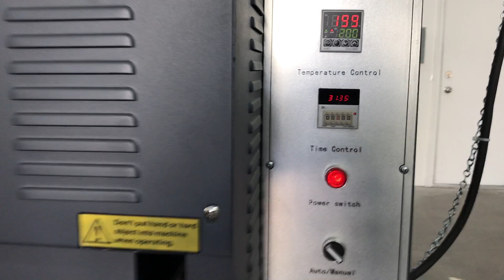40" x 48" Double Station Pneumatic Heat Press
This video showcase our 40' x 48" heat press for commercial use. It is great for dye sublimation on fabric or aluminum. It has auto mode which allow the top patten to come down when the bottom platten hit the sensor. This allow faster production run time. This 40" x 48" size will fit a size 3XL for all over print.